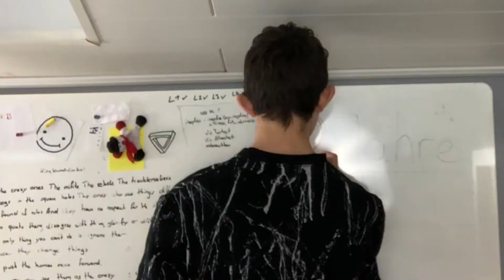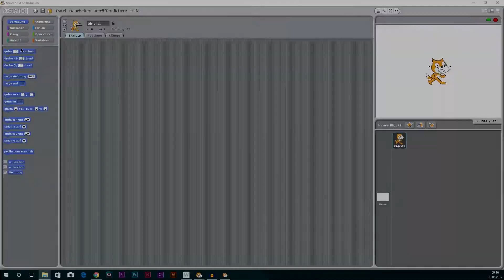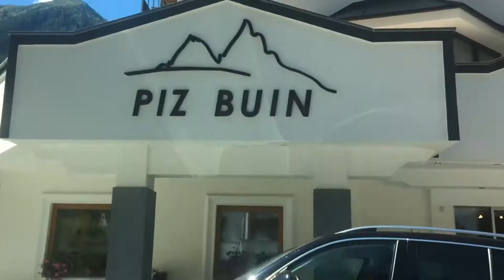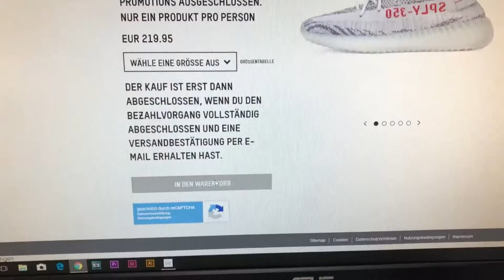2 Jahre auf Youtube - Special | Ineptias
2 Jahre

Es ist 2018 und mein Kanal ist 2 Jahre alt.
Ich mache seit 2 Jahren (fast) jede Woche ein Video.
Heute sind es 127.
Danke.
The people who are crazy enough to think they can change the world, are the ones who do.
Du kannst alles erreichen. Dream Big, Work Harder.

TSCHÜSS